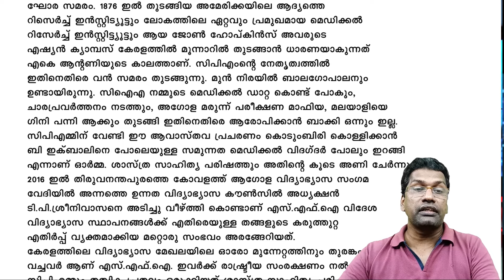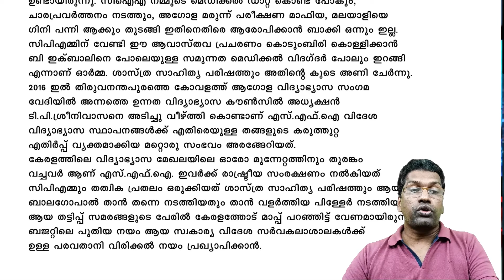നാണമുണ്ടോ പിണറായി ബാലഗോപാലിനെക്കൊണ്ട് അങ്ങനെ പറയിക്കാൻ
SFI നേതാവായിരുന്ന ബാലഗോപാലിന്റെ ലീലാവിലാസങ്ങൾ മറന്നുപോയവർ...